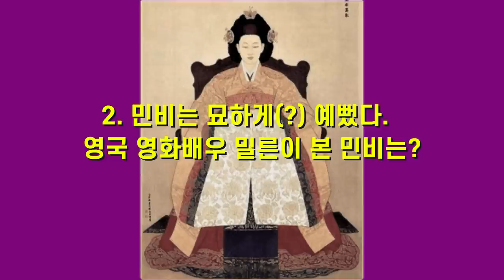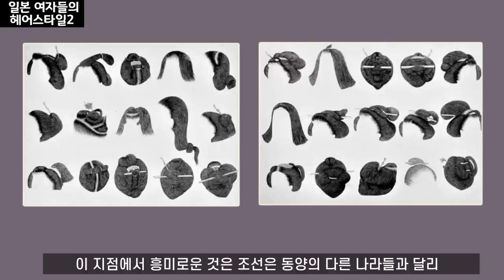조선의 여자들2 여배우 밀른과 서구 여성들의 내밀한 이야기들(1890년)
이 영상은 1890년 전후 영국 여배우 밀른과 서양인 여성들이 조선을 방문하고 남긴 기록을 통해 조선의 여자들 모습을 살펴본 것입니다. 민비(명성황후)에 대한 밀른의 진술도 인상적입니다.
1. 조선 여자들이 못생겼다?  밀른과 두 서구인 여성이 말하는 진실은?
2. 민비는 묘하게(?)예뻤다.  밀른이 본 민비의 모습과 조선의 여자들의 삶은?
3. 조선 여자들의 한복은 동양의 일본이나 중국보다 유럽을 훨씬 더 많이 닮았다?
   헤어스타일은?
조선 여자들의 외모와 의복을 유심히 본 그녀들의 시선에는 독특한 관점이 있습니다.